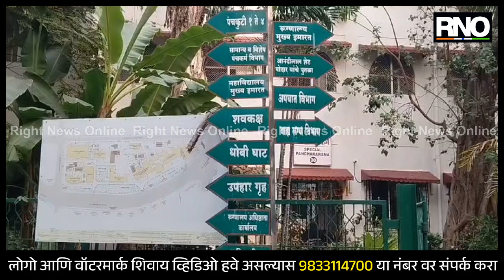MUMBAI | पोद्दार हॉस्पिटलमध्ये अत्यावश्यक आरोग्य सुविधा नसल्याने वरळीकरांची वणवण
वरळी व आसपासच्या परिसरातील नागरिकांना आरोग्य सुविधा मिळण्याच्या दृष्टीने पोद्दार रुग्णालय महत्त्वाचे समजले जाते. मात्र या रुग्णालयात गंभीर स्थितीत येणाऱ्या रुग्णांना अन्य रुग्णालयात पाठविण्यात येत असल्याने अनेकांना प्राण गमवावे लागत असल्याचे समोर आले आहे. पोद्दार रुग्णालयाची स्थापना ही नागरिकांना अत्यावश्यक आरोग्य सुविधा मिळाव्यात या उद्देशाने १९३७ मध्ये आनंदीलाल पोद्दार यांनी केली. वरळी परिसरात पोद्दार हॉस्पिटल हे २६० बेडचे आय.पी.डी तसेच आयुर्वेदाशी संबंधित हे हॉस्पिटल आहे. येथे दररोज ८०० ते ९०० रुग्णांची ओपीडी होत असते. वेगवेगळे आयुर्वेदिक उपचार येथे दिले जातात. त्याचबरोबर एक छोटी कॅसुअलटी आहे येथे आलेल्या इमर्जन्सी पेशंटला प्राथमिक स्तरावरची उपचारिक सुविधा देण्यात येते. तसेच जास्त मोठी इमर्जन्सी असलेले पेशंट असतील त्यांना के.ई.एम किंवा जे.जे रुग्णालयाचे रेफर करून तिथे पाठवण्यात येते. पोद्दार रुग्णालयात कॅसुअलटी आणि आय.पी.डी आहे ती बेसिक रुग्ण पाहणारी आहे. आयुष आयुर्वेद अंतर्गत असल्याने जे जास्त इमर्जन्सी पेशंट असतात त्यांना हॅण्डल करण्यासाठी उच्चशिक्षित डॉक्टर आणि सेटअप लागतो तो पोद्दार हॉस्पिटलमध्ये उपलब्ध नाही आहे. जागेची उपलब्धी आहे परंतु हे हॅण्डल करण्यासाठी फॅकल्टी, उपकरणं, आयसोच सेटअप, आय.सी.यु , पॅथोलॉजी, स्कॅनिंग या सर्व गोष्टींची पोद्दार रुग्णालयात उणीव आहे. तो मॉडर्नचा भाग असल्याकारणाने ती उपलब्धता नाही आहे. त्यामुळे अनेक नागरिकांना बऱ्याच अडचणींना सामोरे जावे लागत आहे. गेल्या काही दिवसांपासून नागरिक मागणी करत आहेत की, पोद्दार येथे आधुनिक यंत्रणा का नाही? बरेच स्थानिक नागरिकांनी शासनाकडे याबाबत मागणी केली आहे. पोद्दार रुग्णालयातकडून देखील शासनाला पत्र देण्यात आले आहे या सर्व गोष्टी पोद्दार रुग्णालयात उपलब्ध करून दिल्या तर त्याचे आनंदाने स्वागत करू, असे रुग्णालयाच्या अधिष्ठाता डॉ. संपदा संत यांनी म्हटले आहे.

BYTE - डॉ. संपदा संत, अधिष्ठाता, पोद्दार रुग्णालय